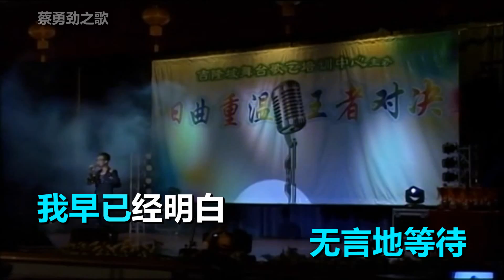无言-蔡勇劲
卡拉字幕：richard tan